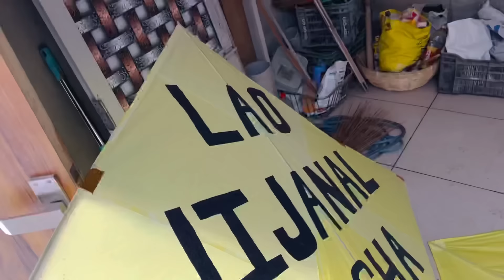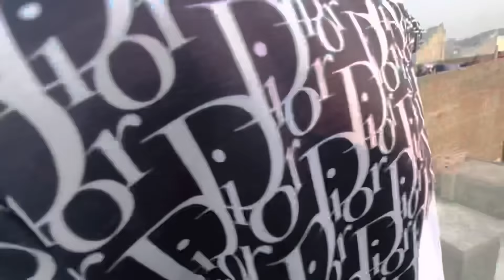Lohri Vlog 2023 😱 Lohri & Sakranti Celebrate With Friends 😍 @ParasOfficialYT Lohri Stash 2023